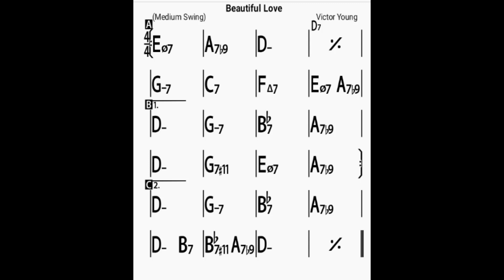Beautiful Love /bpm140/ backing track